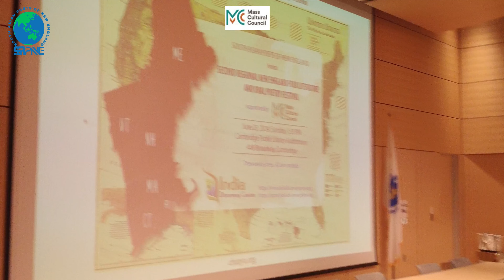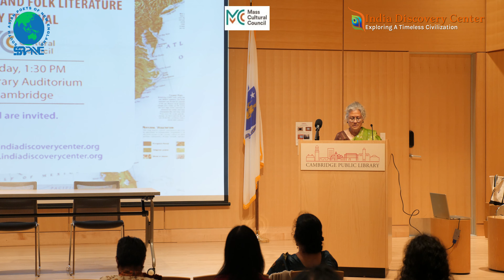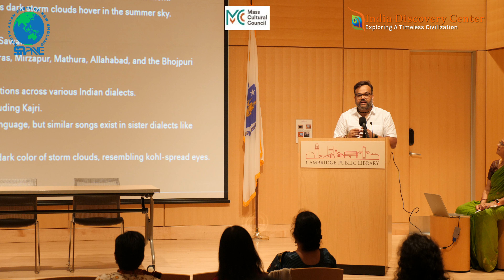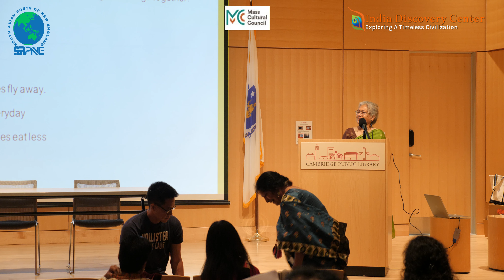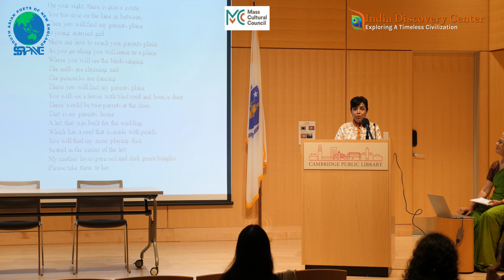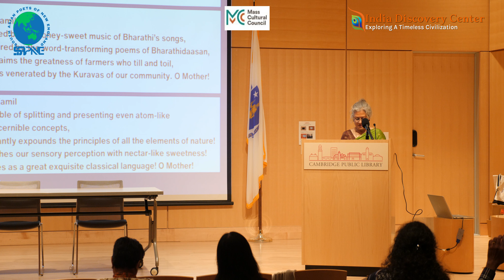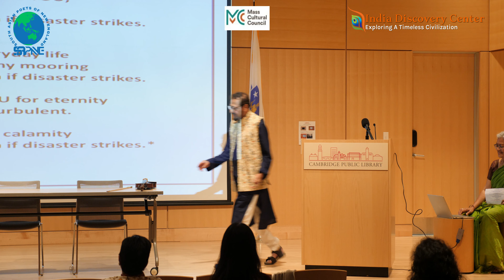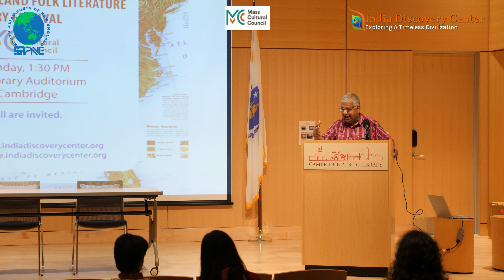Regional New England Folk Literature and Oral Poetry Festival - 2nd Edition 2024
Music has the incredible power to unite us all, transcending boundaries and connecting hearts. When music takes the form of traditional folk songs, it becomes an even more potent medium for expressing emotions, thoughts, and wishes. Folk songs represent a nation's culture and help pass on traditions to future generations.

The magic of folk music was palpable at the Second Regional New England Folk Literature and Oral Poetry Festival held at the Cambridge Public Library on Sunday, June 23rd, 2024, hosted by SAPNE. The festival featured an array of folk songs and oral poetry that resonated deeply with the audience, evoking a shared sense of emotion and community.

Every note and word connected instantly with listeners, leaving them in a state of awe and respect. The beautiful presentation enhanced the overall experience, making the narratives even more impactful and memorable.

Join us in celebrating the rich tradition of folk music and poetry that continues to bring us together, one song at a time